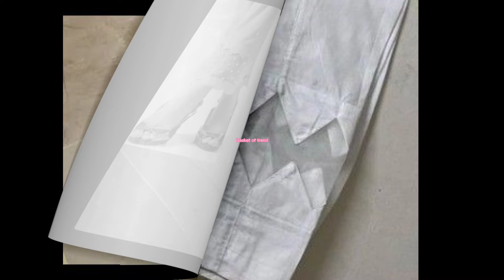Classy & Trending tissue trouser design || trouser design with tissue fabric